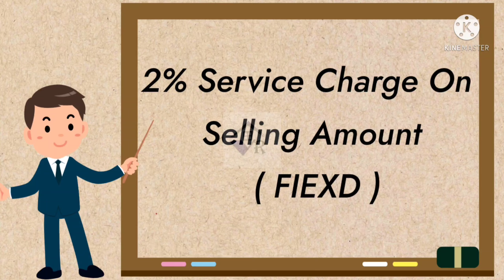कदमा 2bhk फ्लैट कार-पार्किंग के साथ मात्र 21लाख | Kadma 2bhk Flat Car-parking Only 21Lac Jamshedpur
𝗢𝗡𝗟𝗬 21 𝗟𝗮𝗰 🛑𝗞𝗔𝗗𝗠𝗔 𝗠𝗔𝗜𝗡 𝗥𝗢𝗔𝗗🛑
2 𝗕𝗛𝗞 740-𝗦𝗾𝗳𝘁 💯 𝗥𝗘𝗚𝗜𝗦𝗧𝗘𝗥𝗗 𝗙𝗟𝗔𝗧  𝗪𝗜𝗧𝗛 🚗 𝗖𝗔𝗥-𝗣𝗔𝗥𝗞𝗜𝗡𝗚 & 𝗝𝗨𝗦𝗖𝗢  𝗪𝗔𝗧𝗘𝗥 💯💯

🏣FLAT INFORMATION -- 🛌2 BEDROOM
🚿2 BATHROOM 🌞1 BALCONY

📲 8️⃣1️⃣0️⃣2️⃣4️⃣2️⃣8️⃣9️⃣7️⃣1️⃣
📲 9️⃣1️⃣1️⃣3️⃣1️⃣6️⃣4️⃣3️⃣1️⃣7️⃣

                     🛑 𝗡𝗢𝗧𝗘 🛑
      2% 𝗦𝗘𝗥𝗩𝗜𝗖𝗘𝗦  𝗖𝗛𝗔𝗥𝗚𝗘 (𝗙𝗜𝗫𝗘𝗗)

                     💥 𝐍𝐄𝐀𝐑 𝐁𝐘 💥
 MAIN MARKET , 🏥HOSPITAL , 🏧ATM , 🏦BANK ,🚸 SCHOOL , 🛒SHOPPING
🏪MALL , 🛒SHOP, 🏯TEMPLE , 🚸XLRI , 🚶‍♂️MARIE DRIVE ROAD , 🏞️EDEN PARK ,
⛽ PETROL Pump , DAS GODOWN

 📞 Call
☎️ 8️⃣1️⃣0️⃣2️⃣4️⃣2️⃣8️⃣9️⃣7️⃣1️⃣
☎️ 9️⃣1️⃣1️⃣3️⃣1️⃣6️⃣4️⃣3️⃣1️⃣7️⃣

flat for sale in jamshedpur
jamshedpur property for sale
Property for sale in jamshedpur
Jamshedpur real estate
buy sale
low budget property for sale in jamshedpur
Jamshedpur low budget property
Jamshedpur New construction
Jamshedpur under construction property
Jamshedpur Vastu Realty
Jamshedpur flat
kadma 3 Bhk Flat For sale
Kadma 3 bhk Registered Flat
kadma low budget flat
under 20 Lac flat
Jamshedpur property
property in jamshedpur
flat sale in jamshedpur
new flat for sale in jamshedpur
Jamshedpur Vastu Realty property for sale
sabse sasta flat in tata
kadma 3 Bhk Flat 41 Lac
Jamshedpur Flat Below 10 Lac
sabse sasta flat in Jharkhand
sabse sasta flat kadma
sabse sasta flat in Jamshedpur
sabse sasta flat in telco
sabse sasta flat Baridih
property for sell in Telco,buy property in Jamshedpur,CNT free Property,bank finance available,telco colony,tata motors,tata Steel
kam kimat me jamshedpur me flat for sale
Kadma JAMSHEDPUR flat for sale
Kadma 3 bhk 1200-sqft registered flat
Parsudih jamshedpur flat for sale
Jamshedpur low budget flat
Jamshedpur new flat
kadma 3 bhk flat
Vijaya garden Baridih
Jamshedpur mango flat
Jamshedpur sakchi
Jamshedpur bistupur
real estate JAMSHEDPUR
kadma loan wala flat
Jamshedpur Telco flat for sale
mango low budget flat for sale
Jamshedpur mango flat for sale
Jamshedpur sitaramdera flat for sale
Jamshedpur kadma flat for sale
Jamshedpur ADITYAPUR flat for sale
Jamshedpur tata flat for sale
tata  flat for sale flat,flat in kadma,property for sale in jamshedpur,2 bhk flat for sell,buy sell rent jamshedpur,i want to buy flat in jamshedpur,condition flat,flat in good condition,owners flat,builders in jamshedpur real estate company in jamshedpur kadma 2bhk flat
kadma 2 bhk flat under 20 lac very lowest price jamshedpur Vastu Realty
Jamshedpur vlog kadma vlog flat for sale
KADMA FLAT flat for sale in jamshedpur
flat in kadma jamshedpur,cheap flat in jamshedpur registered flat
bank finance available,buy cheap flat in india flat under 20 lakh,properties in jharkhand,properties in jamshedpur
kadma 2 bhk Flat Jamshedpur property
Jamshedpur flat for sale In Low Budget
Flat for sale in Kadma Jamshedpur,Flat for sale in Telco Jamshedpur,Flat for rent in Jamshepur,Flat for rent in adityapur,flat for sale in Jharkhand,  Flat under 20 lakh,2bhk flat,3bhk flat,in sakchi jamshedpur,Smat flat in jamshedpur, ,semi furnished,Luxury apartment in jamshedpur
Jamshedpur Vastu Realty kadma 2bhk flat
Jamshedpur city JAMSHEDPUR video
Jamshedpur kadma flat
JAMSHEDPUR KADMA
JAMSHEDPUR CITY